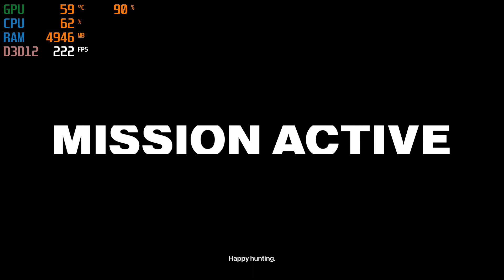Hitman 3 GTX 1650 super 4gb | Ryzen 3 2200g | All Setting Tested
Agent 47 returns as a ruthless professional in HITMAN 3 for the most important contracts of his entire career. Embark on an intimate journey of darkness and hope in the dramatic conclusion to the World of Assassination trilogy. Death awaits.

--Time Stamp --
Optimal Setting 5:18
Low Setting 11:52
Medium Setting 12:48
High Setting 13:34
Ultra Setting 14:19

PC SPEC:
CPU: RYZEN 3 2200G
RAM: 16GB RAM CORSAIR 3000MHZ
GPU: GTX 1650 SUPER
HDD: TOSHIBA 1TB HARDDISK